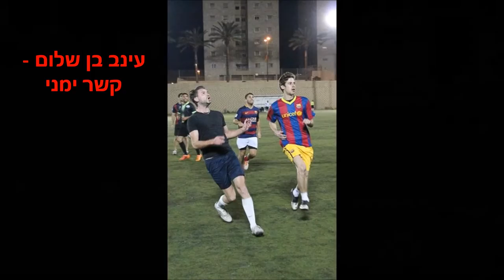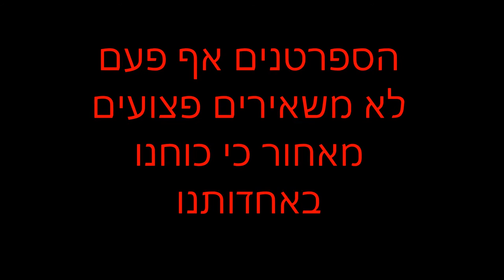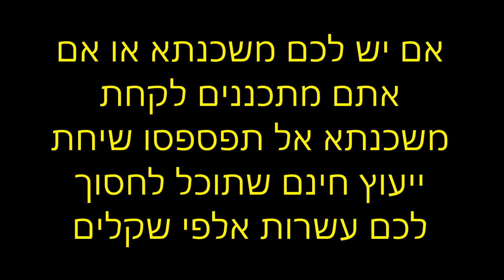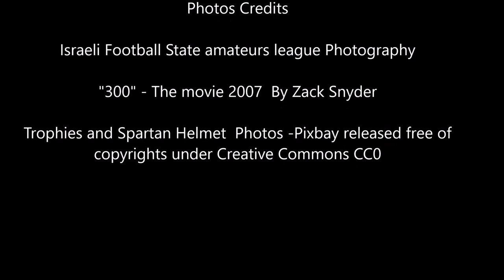סיפורם המופלא של קבוצת הספרטנים - מדינת הכדורגל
יש לכם משכנתא??

מתכננים לקחת משכנתא??

אל תפספסו שיחת ייעוץ קצרה בחינם עם המומחה מספר 1 למשכנתאות עמרי קפלן ותוכלו לחסוך עד עשרות אלפי שקלים!

או חייגו עכשיו !
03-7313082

Photos CREDITS
Israeli Football State amateurs league Photography

"300" - The movie 2007  By Zack Snyder

Trophies and Spartan Helmet  Photos -Pixbay released free of
copyrights under Creative Commons CC0

Protectors of the Earth Nick Phoenix & Thomas Bergersen

Woad To Ruin - Hans Zimmer

Music detection by SHAZAM application for Androind